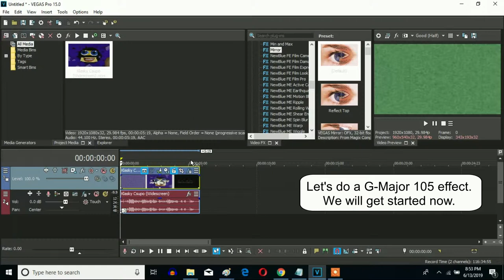How To Make G-Major 105 On Sony Vegas Pro